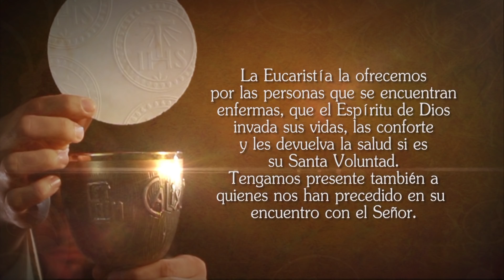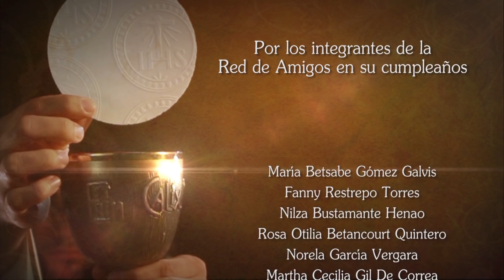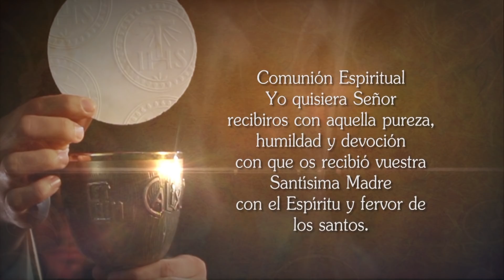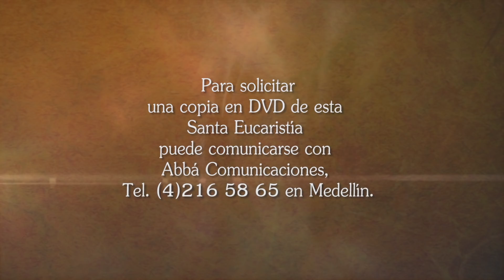Santa misa de hoy ⛪ Lunes 13 de Mayo de 2019 - Tele VID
Tele VID te invita a compartir la Santa Misa de hoy Lunes 13 de Mayo de 2019.

Eucaristía de hoy Lunes 13 de Mayo 2019